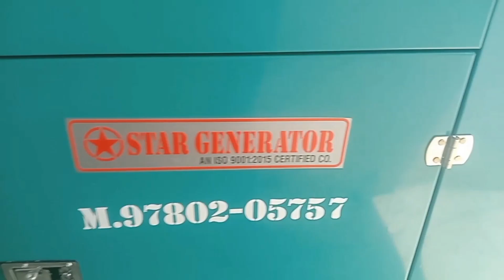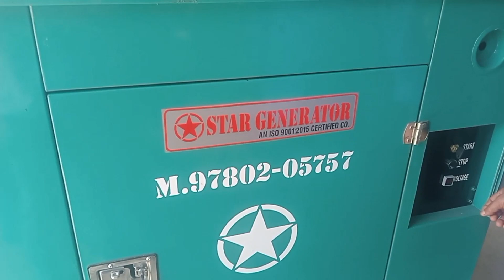10 kva Star Silent Generator